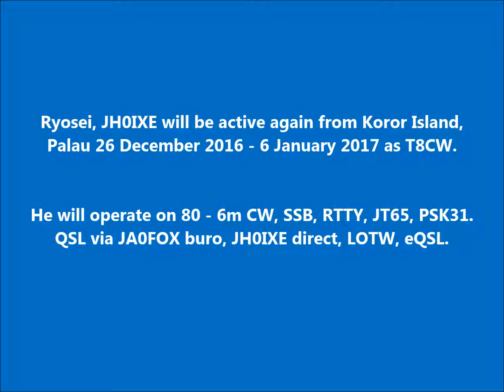T8CW Koror Island Palau Islands. From dxnews.com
Ryosei, JH0IXE will be active again from Koror Island, Palau 26 December 2016 - 6 January 2017 as T8CW.